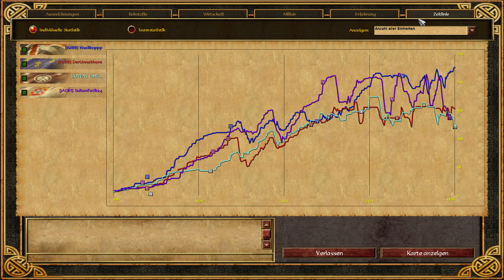Let's Battle Together Age of Empires III - 40 - Jux gegen Sioux [HD+]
Ich entschuldige mich für diesen Kalauer.